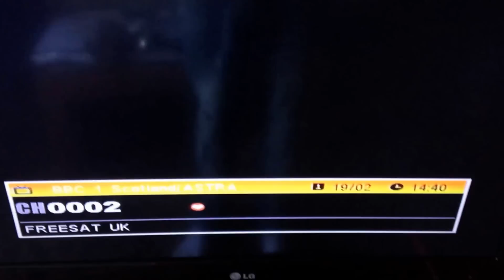Lost of BBC Channel on Astra 2E & Astra 2F from NW Iberian Peninsula (Galicia, Portugal & Spain)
As expected, the remaining BBC channel on the Astra 1N satellite were moved to the new Astra 2E satellite in the early hours of this morning.

Viewers in the UK should notice little change in reception.

Viewers in "fringe" reception areas have reported changes, especially in southern Europe regions.

Many people in the Barcelona, Murcia, Andalucía, Costa del Sol, Canary Islands, Portugal have lost reception of the BBC channels on their current dishes.

For some a solution would be to install a larger dish. For others an alternative method of receiving UK TV would be required, such as an internet / IPTV service like the free filmon.com or a paid for IPTV service.

But all is not yet over. It is expected the remaining UK TV channels that are currently on Astra 1N, like ITVs and Channel Fours, will migrate to Astra 2E within a matter of days.